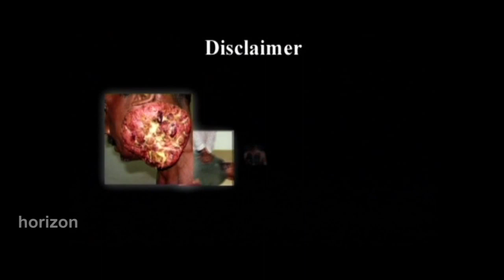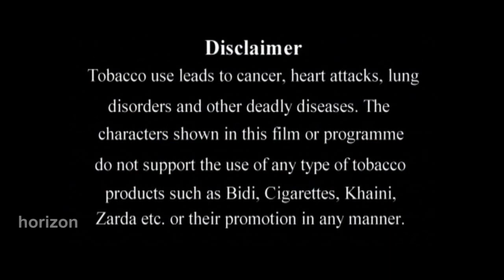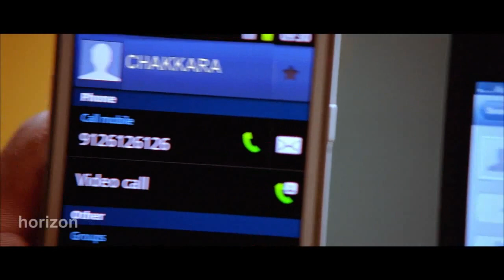രാത്രിയിൽ ഞാൻ ബോധം ഇല്ലാതെ ചെയ്തതല്ലേ | Nitya menon Dubbed Movie Scenes